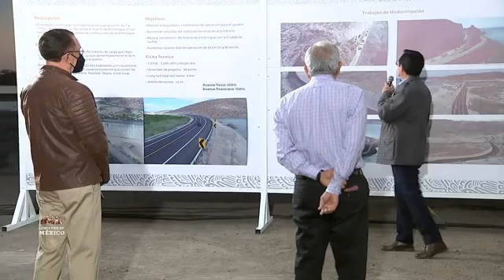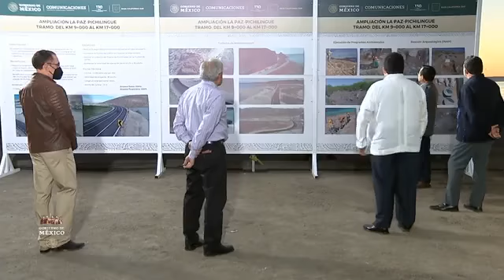AMLO Inauguración de ampliación carretera La Paz - Pichilingue Sábado 20 Febrero 2021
Inauguración de ampliación de carretera La Paz-Pichilingue, desde Baja California Sur. Sábado 20 de febrero 2021 | Presidente AMLO.